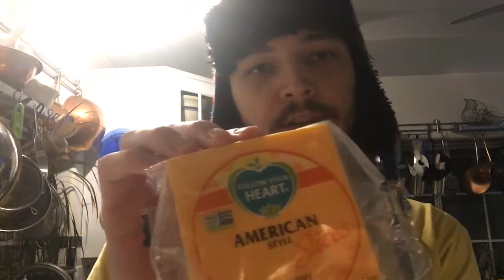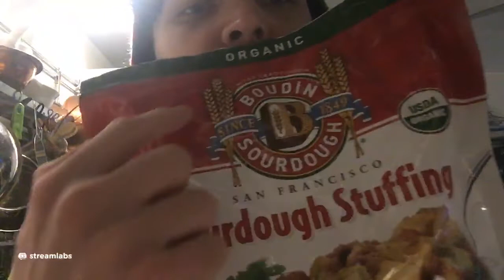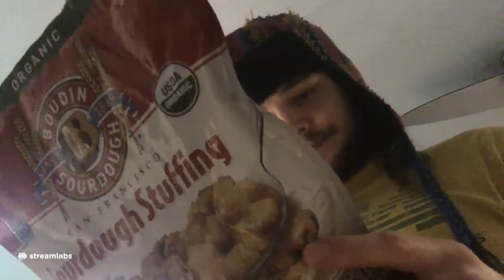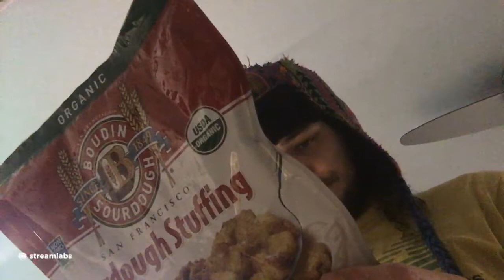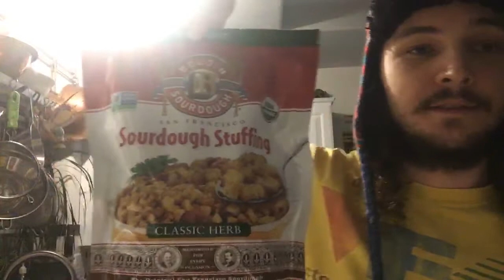INABAND 2020 THANKSGIVING COOKING STREAM!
Twitch.tv/inaband

Thanksgiving cooking stream from three years ago I never published lmao